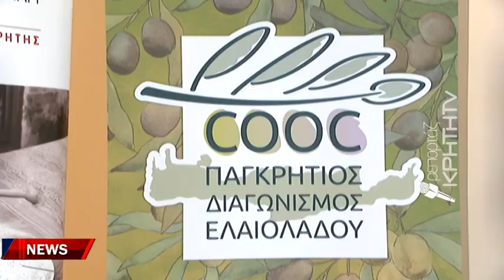Ταξίδεψε σε όλη την Κρήτη ο 9ος διαγωνισμός ποιότητας τυποποιημένου ελαιολάδου